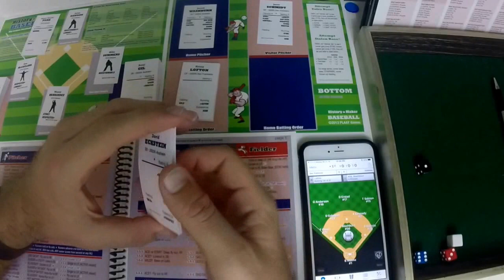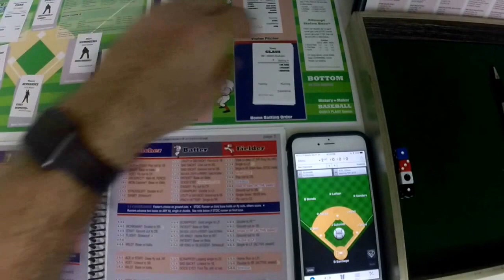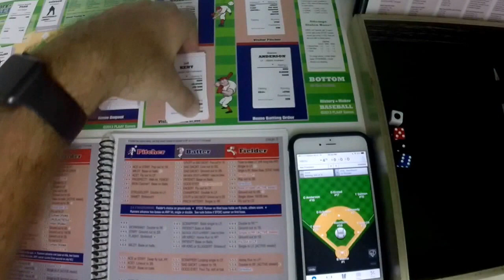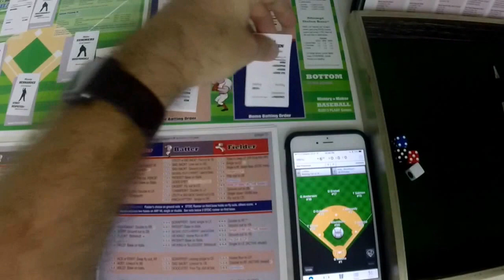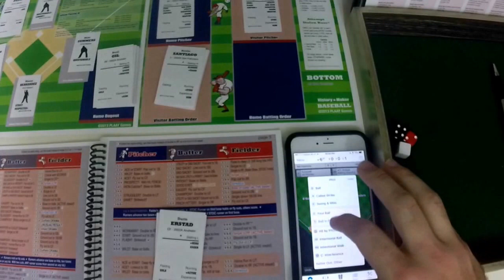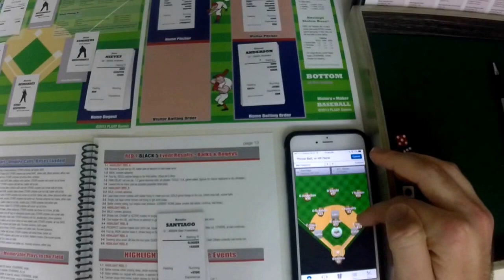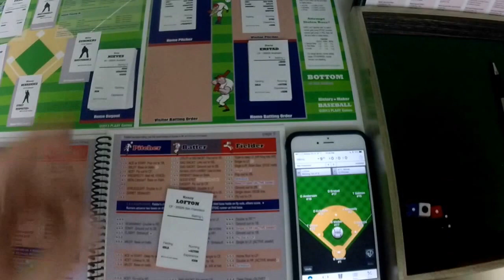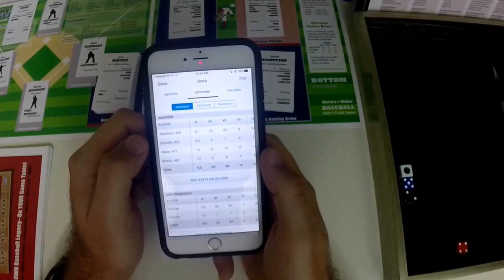BARRY BONDS IN THE WORLD SERIES???- HISTORY MAKER BASEBALL- 2002 WORLD SERIES REPLAY-ANGELS v GIANTS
Barry Bonds back in the World Series, can he swing his team to the series victory? Can the Angels show the world why the rally monkey was the key factor to their only championship? Time for the series that actually went to Seven Games!

You can grab the game at plaay.com